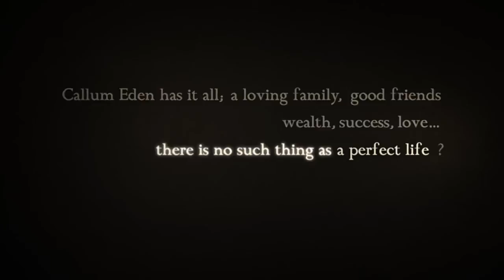The Optimist - Dwight Estava (Kindle Version)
Callum Eden is a hotshot financial executive who in time becomes an insatiable womaniser, with a scorn for commitment and happy living life at the top of his game. But, one day, his life rapidly falls apart and he struggles to make sense of it all. He had everything going for him, but he has to learn very quickly that there is no such thing as a perfect life.

Callum now faces a torrent of emotions that he struggles to cope with, and feelings he is unable to express. The change in his fortune and his new allies set him on a journey of mental and emotional self-discovery. His only comfort is his subconscious reality, but he must try to establish a link between this and real life in order to find comfort and confidence in what he is experiencing.

However, just when he thinks he is regaining control, the unexpected occurs. An opportunity arises that gives an impression of remoteness, a distant hope, but will it be to his ultimate advantage?